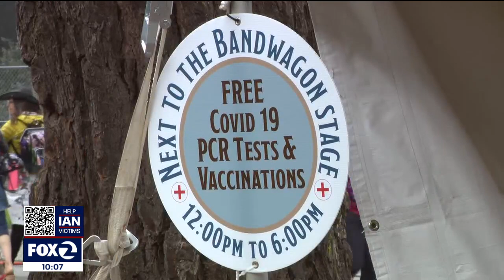Hardly Strictly Bluegrass makes big comeback in Golden Gate Park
Live music and vendors are back in San Francisco's Golden Gate Park this weekend for the return of Hardly Strictly Bluegrass, a free, three-day concert that is returning live in-person after a lengthy pandemic hiatus.